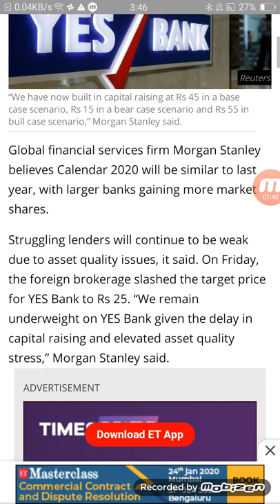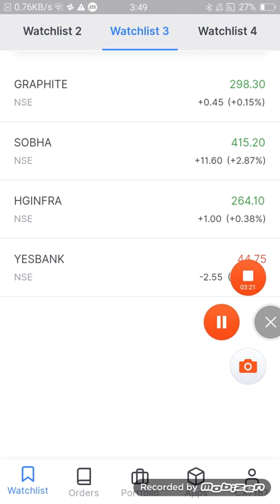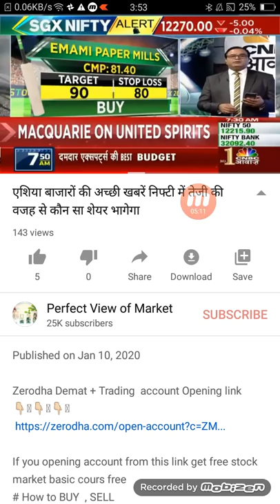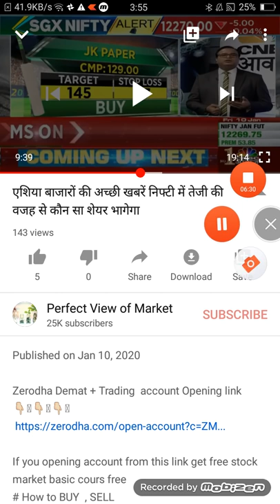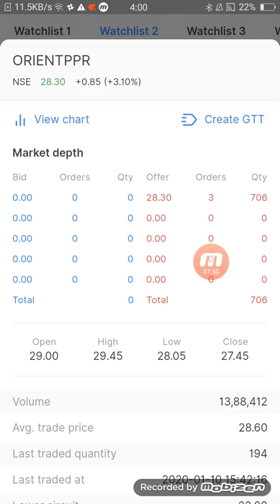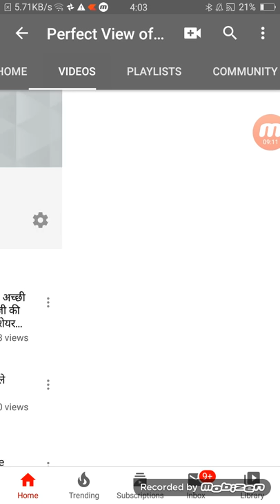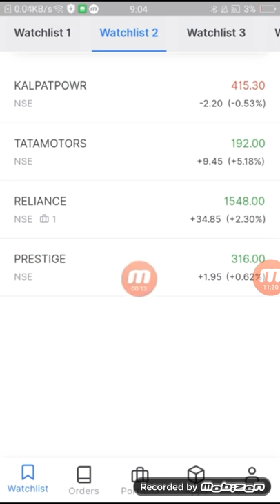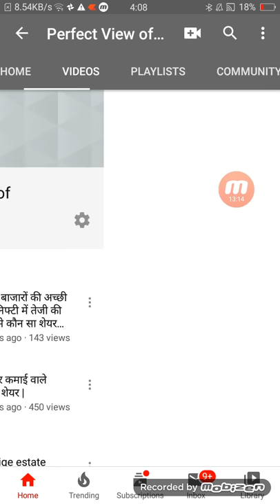Yes Bank next target ₹25 रोंगटे खड़े हो जाएंगे Latest news emami paper